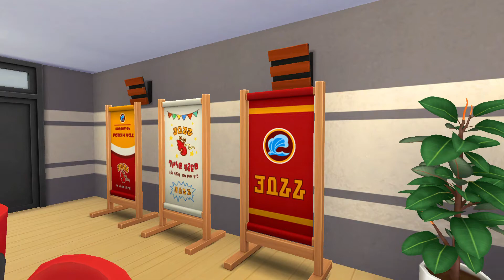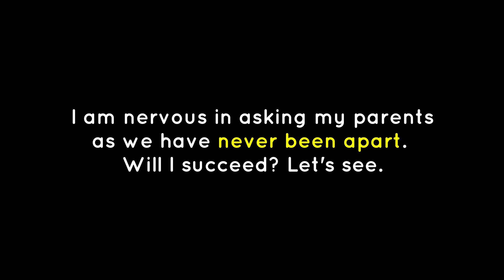Road to Foxbury Series: Part 1 (Build) // The Sims 4 (No CC)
The apartment allows 9 sims to live in together while going through college experience. This will enable all 9 sims to hang out and play games in the student lounge, have meals together while watching television and do some school work together. Hope all of you will have as much fun as I did going through a whole 4 semester college experience in this house located in Foxbury University :)

TO DOWNLOAD BUILD:
Origin ID: fluffstry